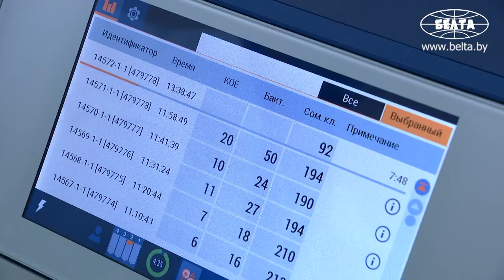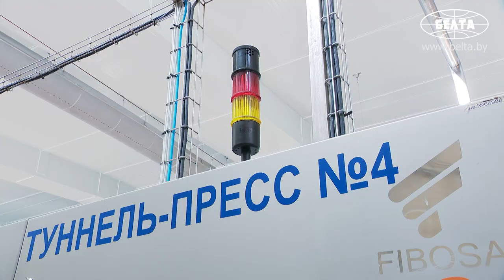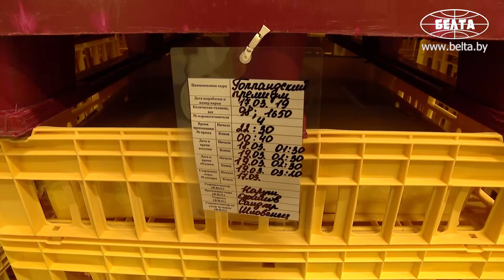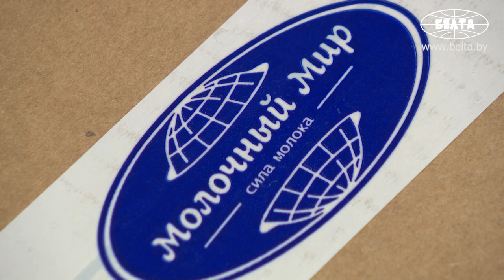Лукашенко посетил "Молочный мир"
На "Молочном мире" Главе государства доложили о финансово-хозяйственной деятельности и перспективах предприятия. Александр Лукашенко посетил несколько производственных участков, где ознакомился с современными технологиями переработки молока и производством сыра, а также выставку местной продукции.